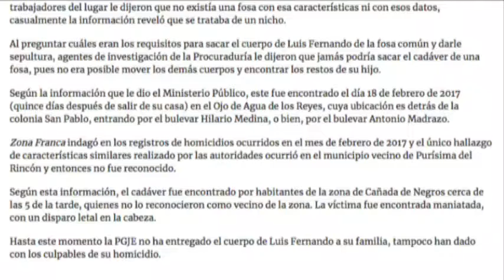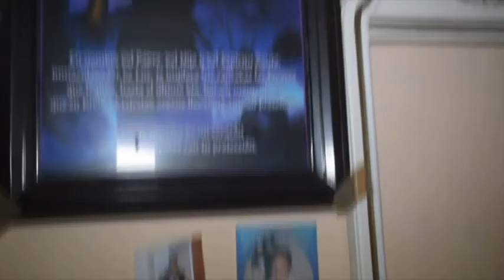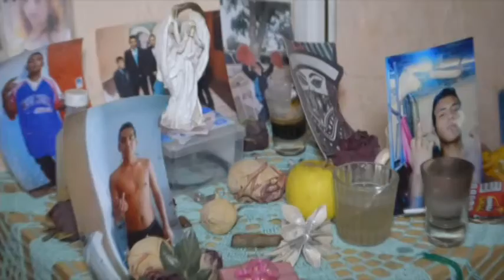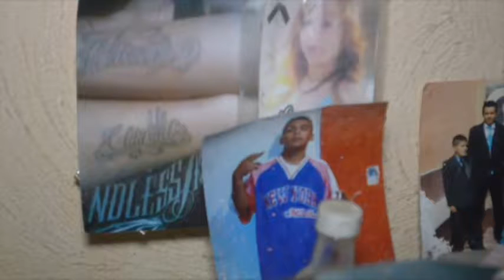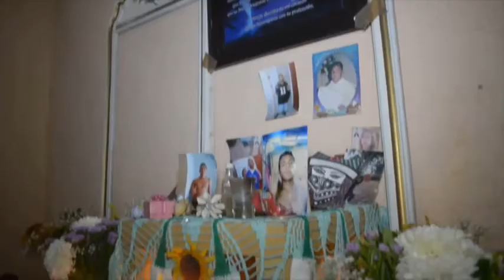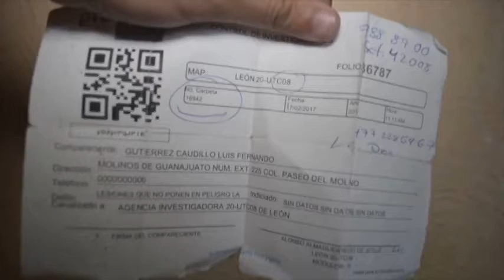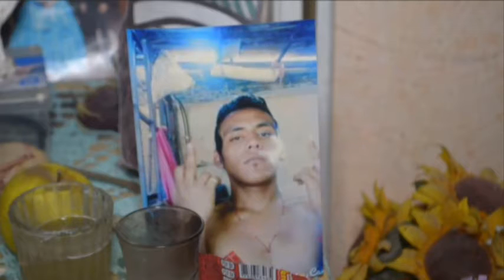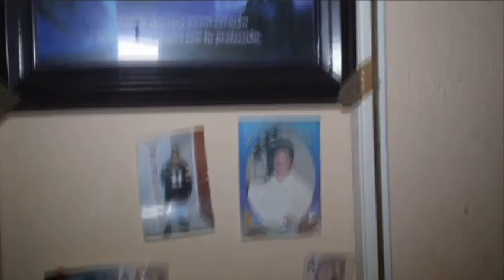Reporte de Iván Rivera